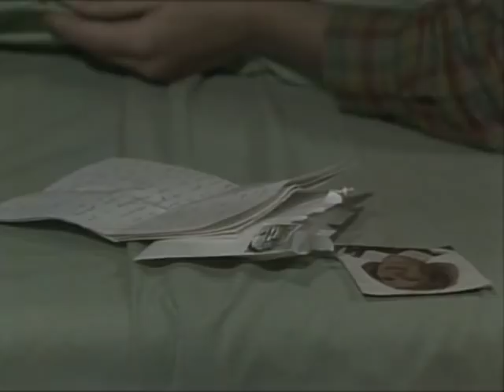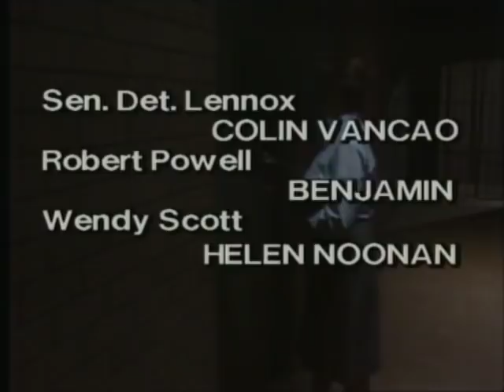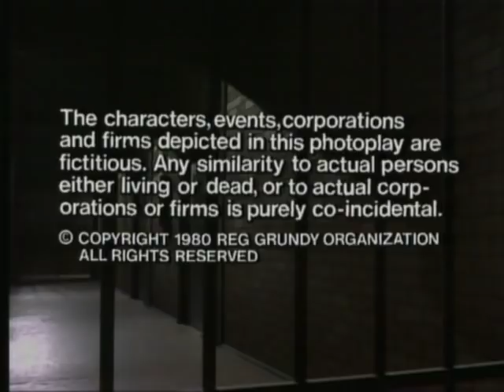Prisoner: Cell Block H - Episode 277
"Prisoner: Cell Block H" "Episode 277" "Ep277" "Ep0277" "Complete Episode" "Complete Episodes" "Full Episode" "Full Episodes" "1982" "Season 4" "Season 04" "Season 004" "Bea Smith" "Val Lehman" "Judy Bryant" "Betty Bobbitt" "Lizzie Birdsworth" "Sheila Florance" "Doreen Anderson" "Doreen Burns" "Colette Mann" "Erica Davidson" "Patsy King" "Elspeth Ballantyne" "Meg Morris" "Meg Jackson" "Colleen Powell" "Judith McGrath" "Steve Fawkner" "Wayne Jarratt" "Margo Gaffney" "Jane Clifton" Susie Driscoll" "Jacqui Gordon" "Wentworth" "Wentworth Detention Centre" "Wentworth Prison" "Dangerous Women" "Bad Girls" "Within These Walls" "Orange is the New Black" "Oz" "Prison Drama" "Jail" "Gaol" "TV Show" "TV Series" "Television Show" "Crime Show"